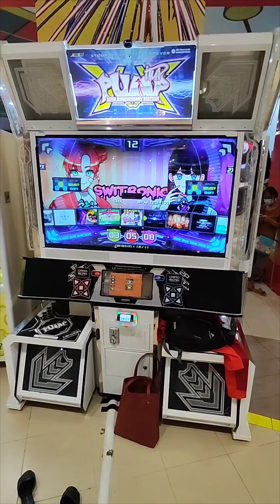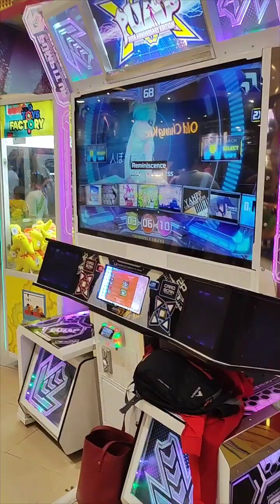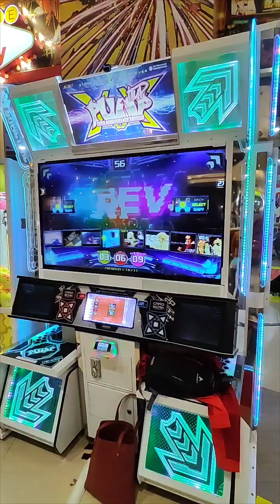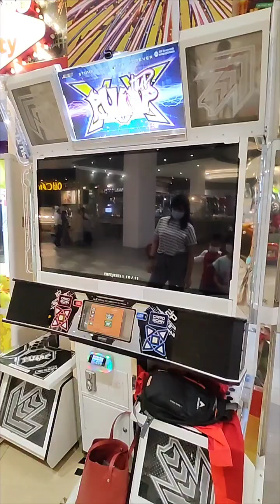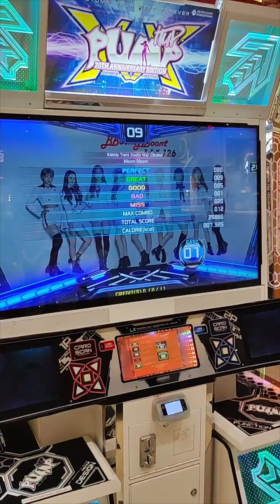30dec2022 ROKY family play dance revolution, bruce lee transmall cibubur fabulous kidcity games